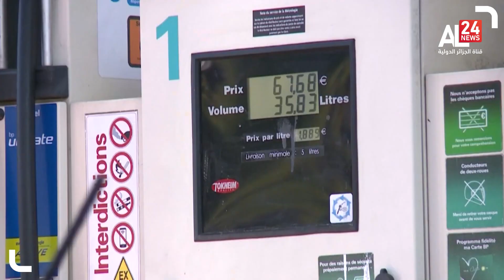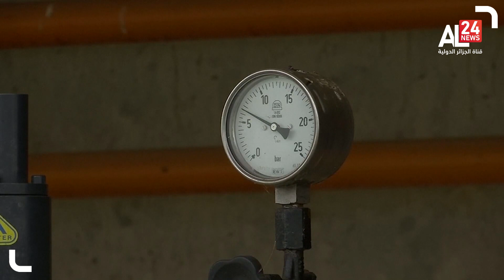النشرة الاقتصادية 08/03/2022